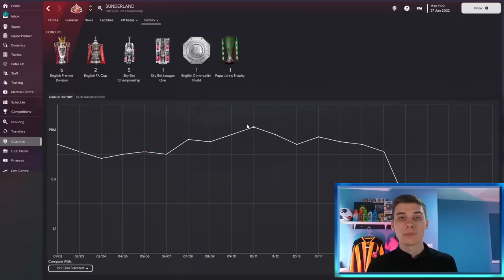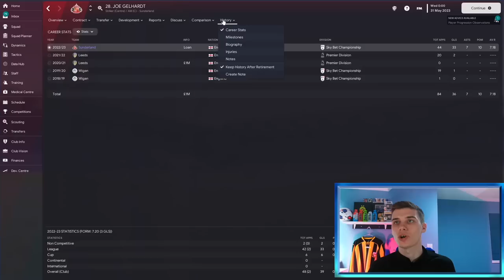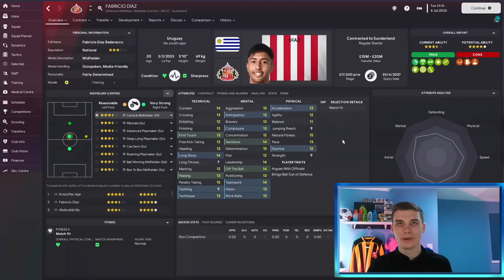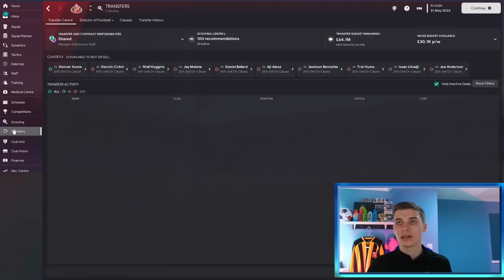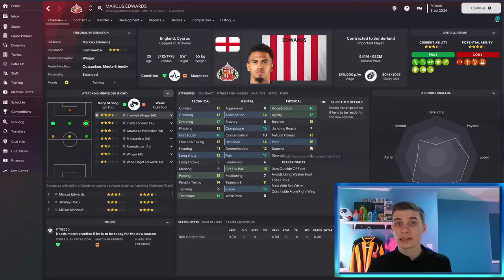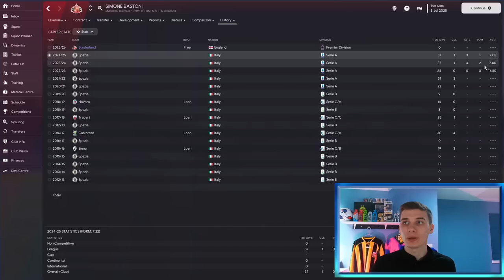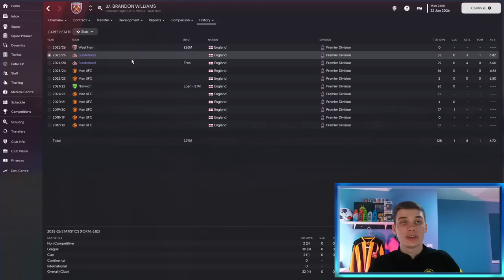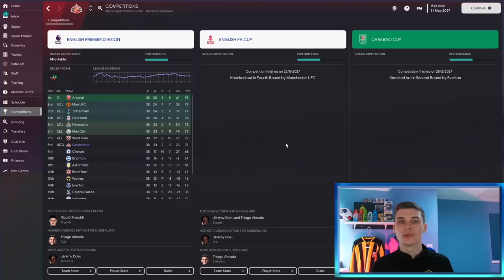I Rebuilt Sunderland In FM23...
Welcome to my Sunderland rebuild in Football Manager 2023, the 11th FM23 one-off rebuild on this channel where I have rebuilt Sunderland Football Club (or at least attempted to!)